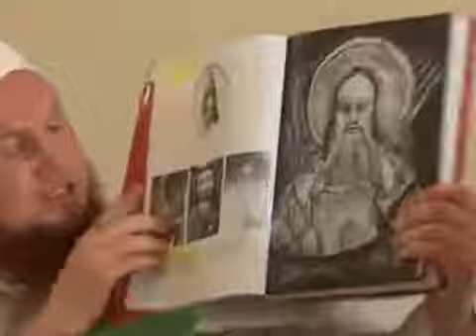Der wahre Sinn des Lebens (Vortrag in Trier) Pierre Vogel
Wir Danken den Brüdern die das Video "Der wahre Sinn des Lebens (Vortrag in Trier) Pierre Vogel" erstellt haben. Und aller Dank gebührt nur ALLAH AZZA WA JAL allein, dem König der Könige, dem Herrn der Welten, dem Allmächtigen, dem Majestätischen.